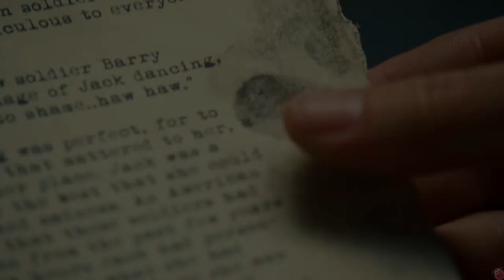The Words: Official Film Trailer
Arrives September 7, 2012. for movie news, articles, trailers, and more. The Words is a combination thriller and romantic drama about young writer Rory Jansen who achieves success after publishing a novel he didn't write. The past comes back to haunt him and he must come to realize life's most fundamental three words.

The film debuts directors Brian Klugman and Lee Sternthal and will star Bradley Cooper, Olivia Wilde, Zoe Saldana, Jeremy Irons, Ben Barnes, and Dennis Quaid.